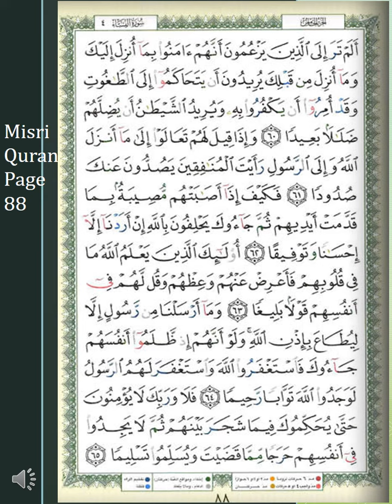P88 Quran Tilawat